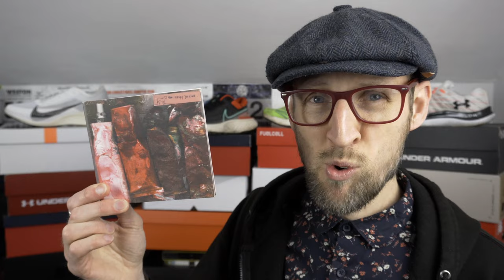EDDBUD IS A NIKE FANBOY! | Running Shoe Manufacturer Bias | Why i review shoes MY WAY.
A discussion piece today surrounding the fact that i have been called a Nike Fanboy, Anti-Nike, Adidas Fanboy, Anti-Adidas and so on!

I do receive lots of comments surrounding specific manufacturers and how people will never buy them, they are overpriced, rubbish etc. Many of these comments are never backed up with any sort of evidence, experience or knowledge.

I try and give honest opinions and views based on my use of the shoes, not sure that makes me fanboy?!

I do not have a specific favourite manufacturer as such as i feel that would limit and reduce the effectiveness of my reviews!

Let me know your thoughts, opinions and views down in the comments.

Running shoes from 2019 / 2020
So of my top picks from the last 12 - 18 months

Adidas SL20

Adidas Boston 9

Womens Fuelcell Rebel

Mens Fuelcell Rebel

Gear and Technology
I shoot my studio footage with the Sony A6400 4K Camera

Polar OH1 Plus Heart Rate Monitor

Garmin Forerunner 245 Music

Power Beats Pro Earphones

Running Clothing
Stance Crew Socks

Science in Sport Gels

Balega Socks